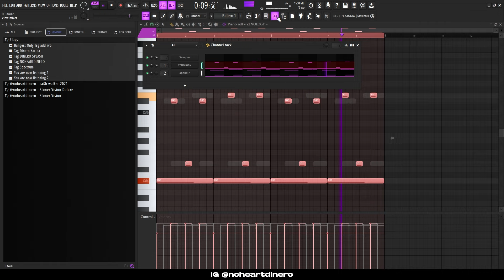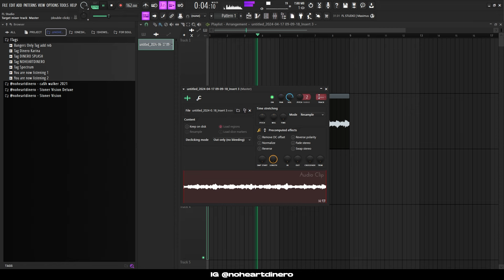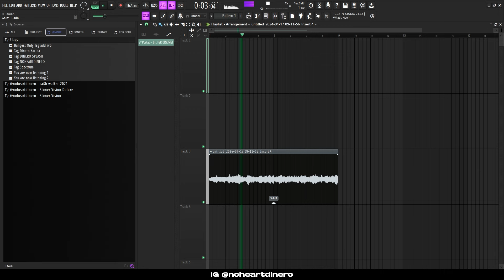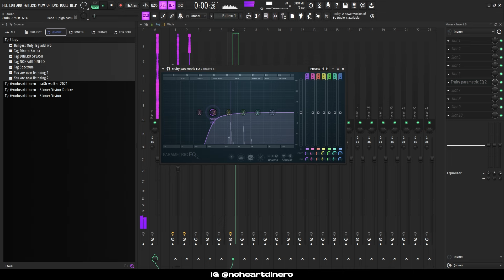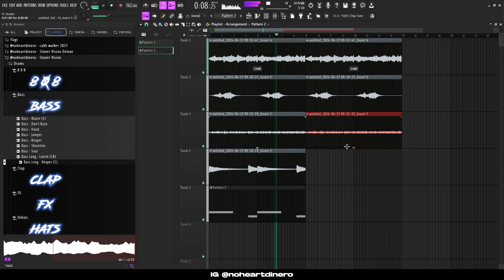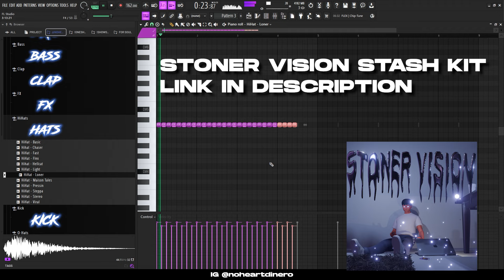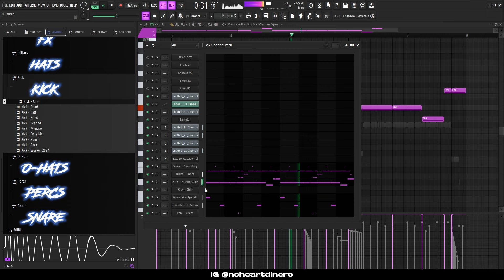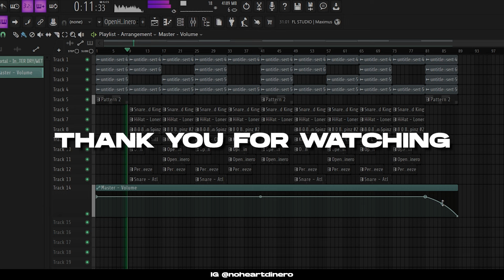How I Make Wicked Beats For Nardo Wick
Timecodes:
00:00 - Intro
00:14 - Loop
05:54 - Drums
08:25 - Outro

t̶a̶g̶s̶ ̶i̶g̶n̶o̶r̶e